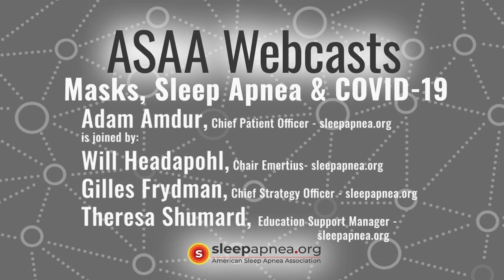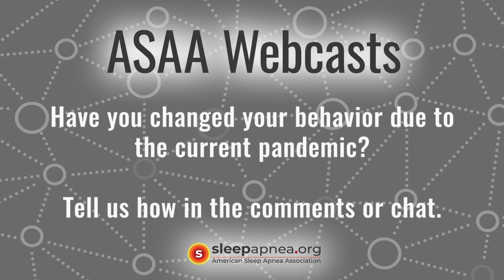SleepApnea.org Webcasts: Masks, Sleep Apnea & COVID-19 with Amdur, Headapohl, Frydman & Shumard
What are the specific concerns of the Sleep Apnea community in this current pandemic?
Adam Amdur, Chief Patient Officer
Will Headapohl, Chair Emeritus
Gilles Frydman, Chief Strategy Officer
Theresa Shumard, Educational Support Manager

to get answers.